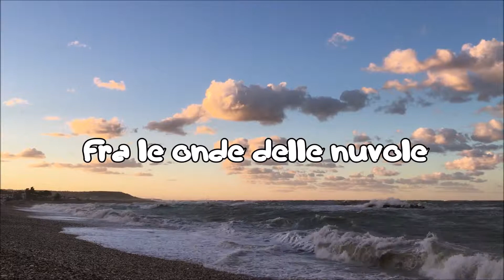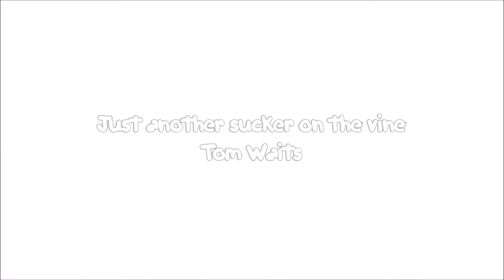fra le onde delle nuvole